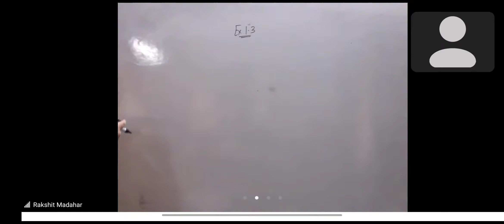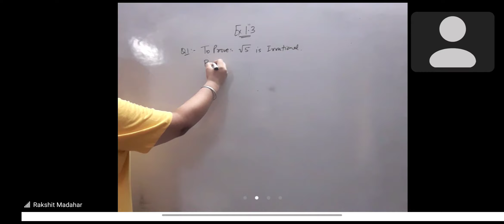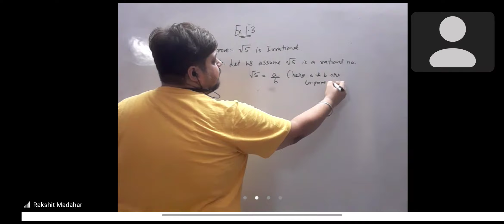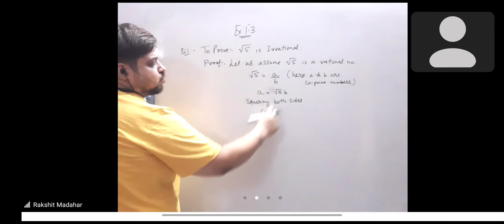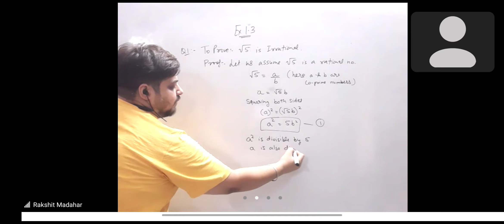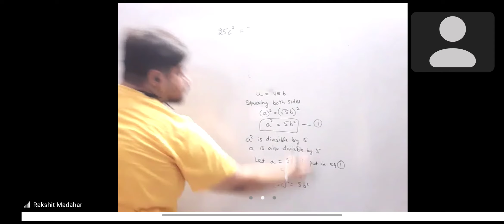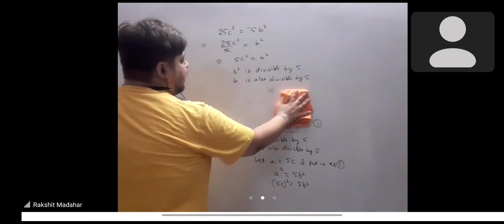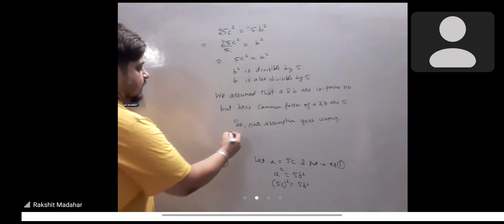Class 10th Maths, Ch-1 Real Numbers, Ex 1.3 Q1